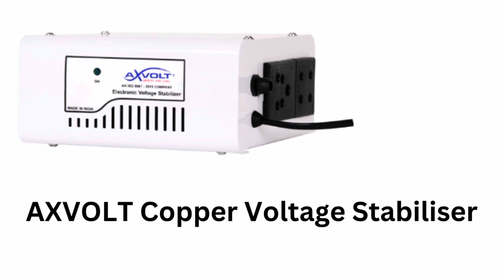Best stabilizers for LED TV || Top stabilisers for smart LED TV with setup box 2023 ||tv stabilizer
Best stabilizers for LED TV || Top stabilizers for smart LED TV with setup box 2023 ||tv stabilizer

Best stabilizers for LED TV
Top stabilizers for smart LED TV with setup box
stabilizers for smart LED TV with setup box 2023
Stabilizer for 32 inch tv LED TV
Stabilizer for 40 inch tv LED TV
Stabilizer for 43 inch tv LED TV
Stabilizer for 50 inch tv LED TV
Stabilizer for smart led tv 55 inch
NEXTRON Voltage Stabiliser
V-Guard Effino 1.3 TV Stabiliser
V-Guard Mini Crystal Supreme TV Stabiliser
AXVOLT Copper Voltage Stabiliser